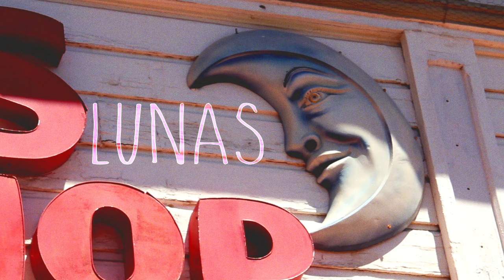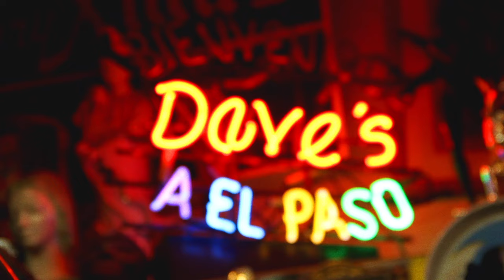Lunas Live @ Dave's Pawn Shop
Lunas performing two songs live @ Dave's Pawn shop in El Paso Tx.

1. "Stellar"
2. "Images"

Special thanks: clay&andre&taytay&elie